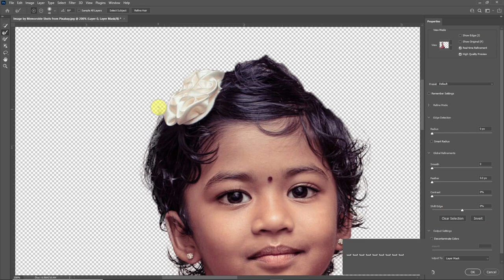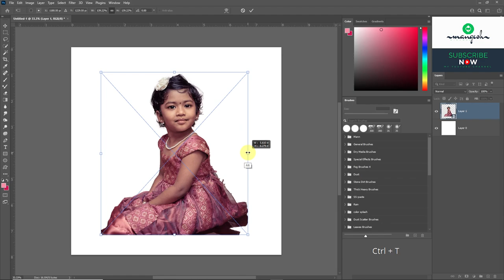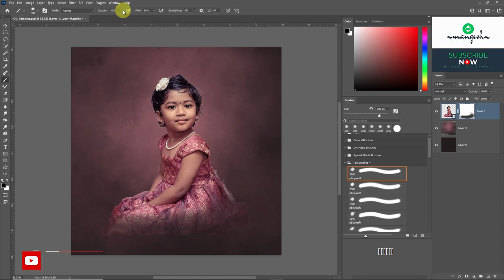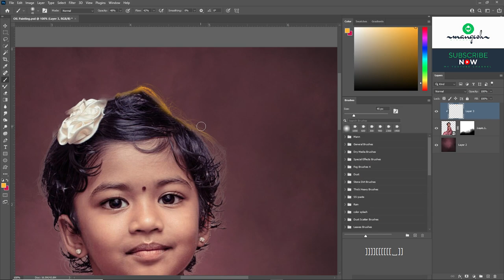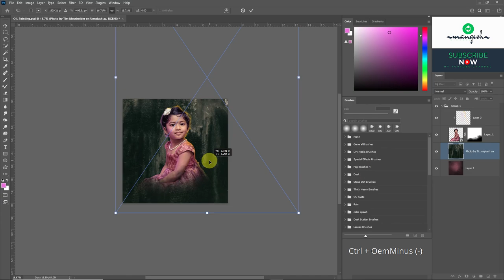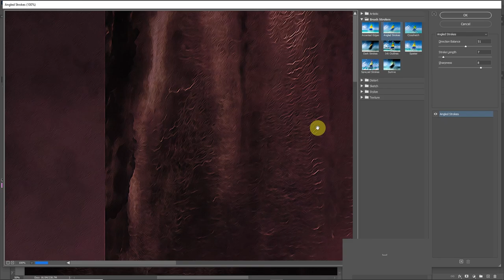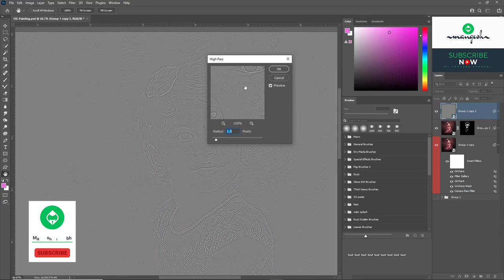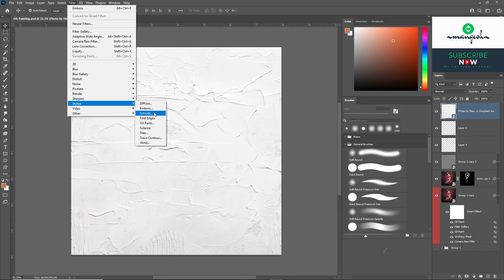Photo to Oil Painting Effect in Photoshop CC 2021 | Oil Paint Photo Editing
Hello Dosto.
My new tutorial Photo to Oil Painting Effect in Photoshop CC 2021